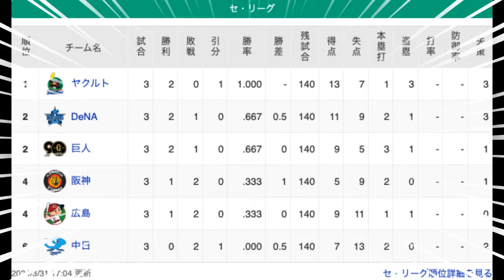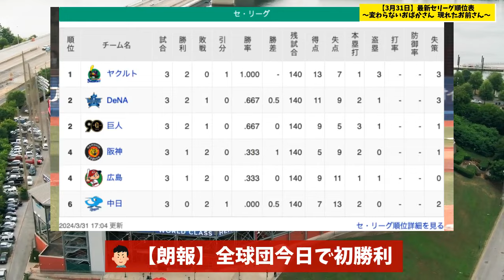【3月31日】最新セリーグ順位表〜変わらないおばかさん現れたお前さん〜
☆今日の動画まとめ